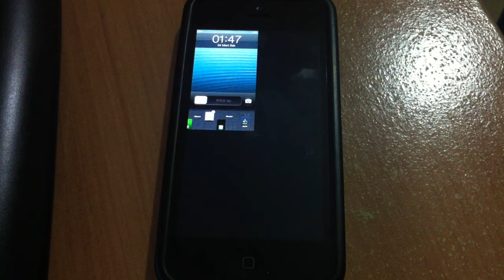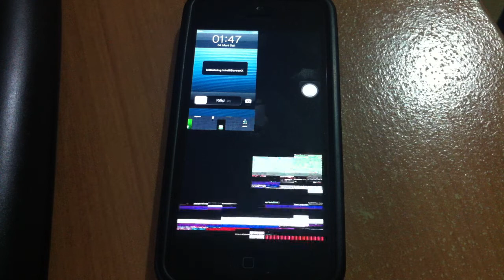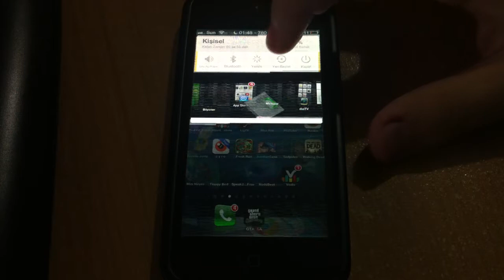Sapıtan iPhone 5 iOS 6